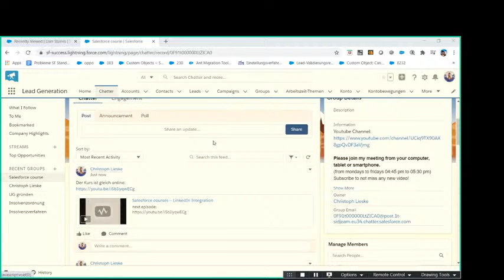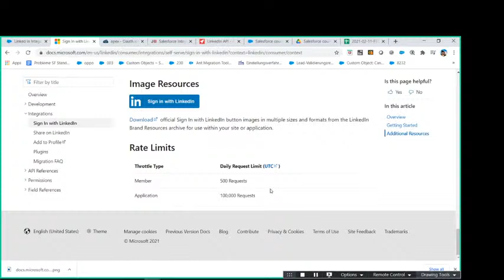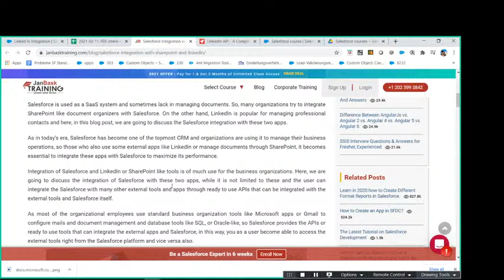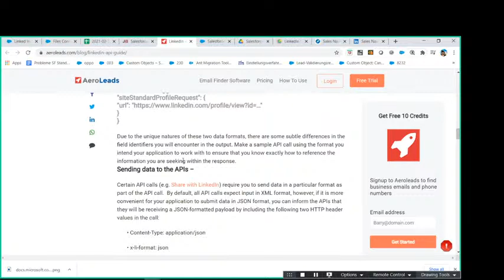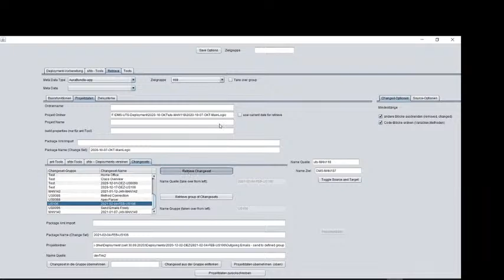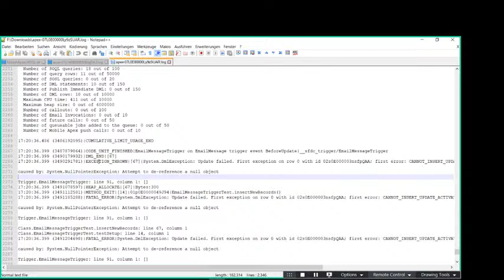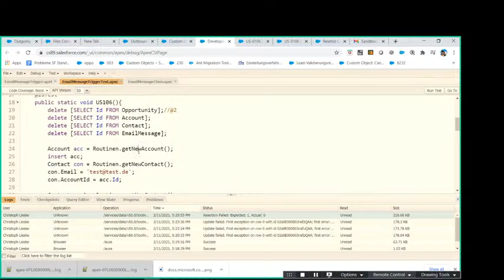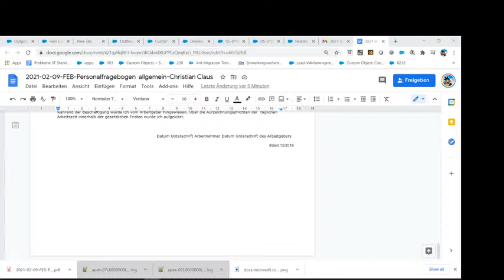Salesforce courses -- LinkedIn Integration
next episode:
Main target: to integrate LinkedIn via API

leider wird es eine Integration mit LinkedIn nicht geben, da die Fähigkeiten nicht ausreichen

Main target:
-- figure out the next best task
Starting point of view: Salesforce User Stories -- recently viewed

planned topics:
-- how to figure out the best way to go on

added topics:
--Linked In
-- API documentation